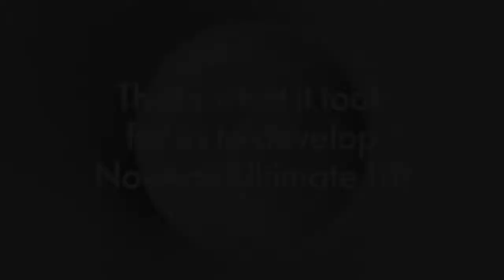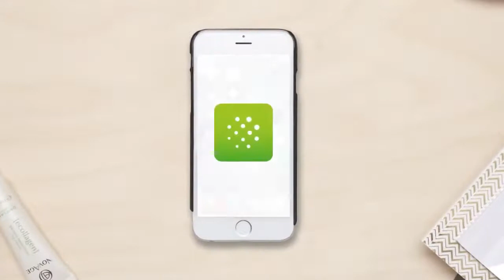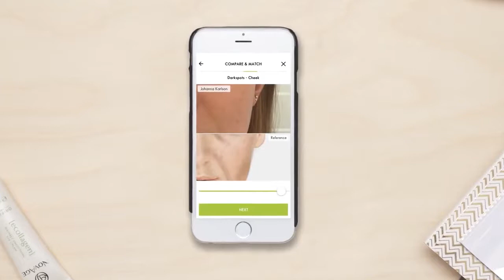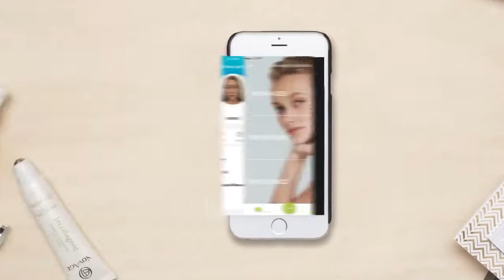Шаги к успеху. ШАГ 6